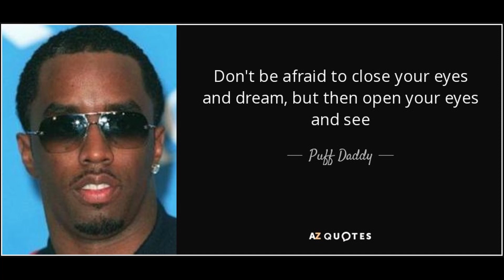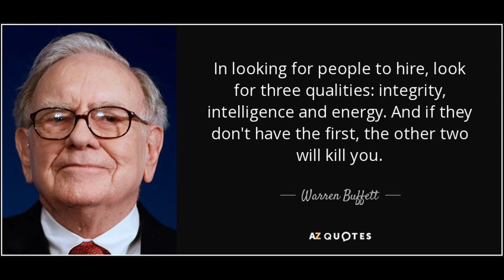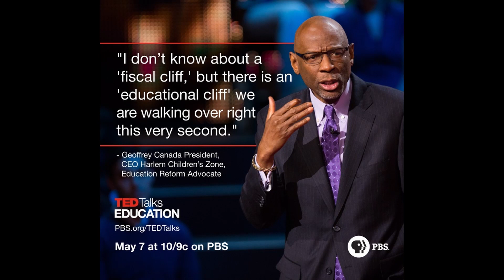Ray Dalio & P Diddy ||10 Rules for SUCCESS in Business & Life!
trading CFDs.

⭐3 Best Growth Stocks to Buy in the Stock Market Crash!?